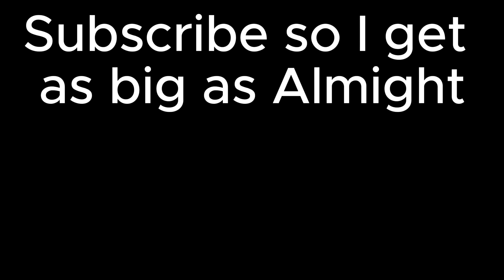ALMIGHT THE GOAT! | MHA EPISODE 10,11,12 REACTION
I love the story telling mixed in with the crazy action!

If you wanna help me out check out these Nose Strips I found: